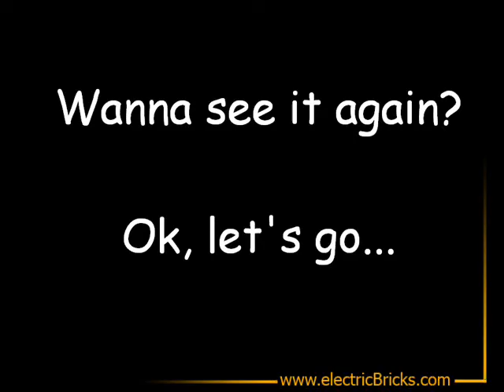electricBricks.com Voice Controlled NXT with LeJOS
Here you have an experiment to control your NXT using LeJOS and MAC OS X speech recognition.

Aquí tenéis un experimento que os permitirá controlar vuestro NXT haciendo uso del reconocimiento de voz de MAC OS X y el lenguaje de programación LeJOS.